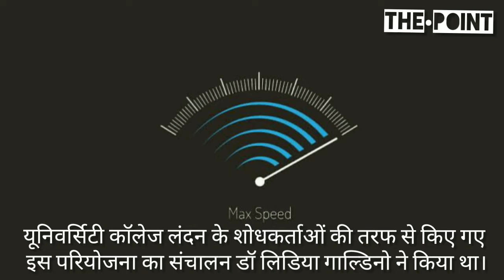ये है दुनिया की सबसे तेज इंटरनेट स्पीड | World's Fastest Internet Speed || THE•POINT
The•Point